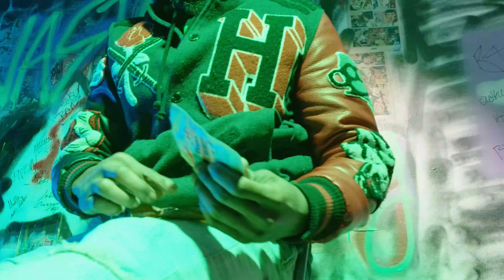Mike Major - My Life | THE INVASION Performance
Studio 2099 presents THE INVASION Season 2 1/2 Episode One featuring Mike Major performing his new single "My Life" also produced by Mike Major.

THE INVASION is an in-studio video series introducing you to upcoming artists with performances and interviews filmed by D.Hawks of Studio 2099.

This is the 22nd Episode of the Series.

Behind The Scene by B.Hawks

GEAR USED:
Camera - Z Cam E2 M4
Monitor - Atomos Ninja V
Lenses - MEIKE MFT CINE 12MM , 16MM and 25MM
Lighting - Nanlite Forza 60
Tube Light - Nanlite Pavotube 6C II & Godox TL30
More Lighting - Aputure MC Travel Kit
Camera Cage - Blue Kondor Z Cam Flagship w/ Top Handle